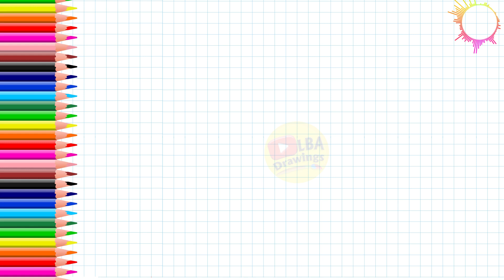How To Draw Reindeer | LBA Drawing